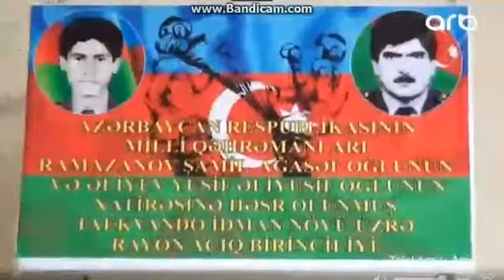Ağsuda taekvondo yarışı